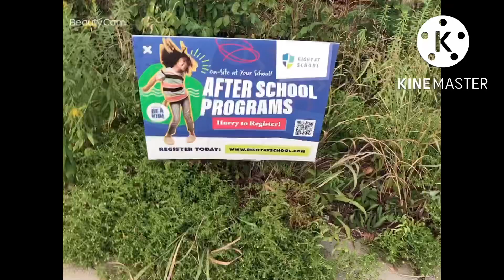Kindergarten school picnic 2022 at Dewy school.